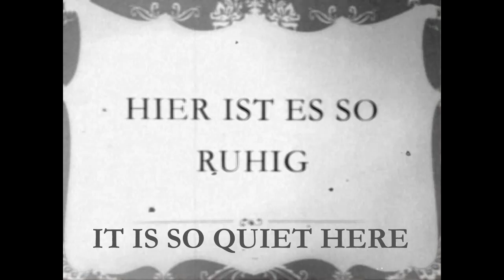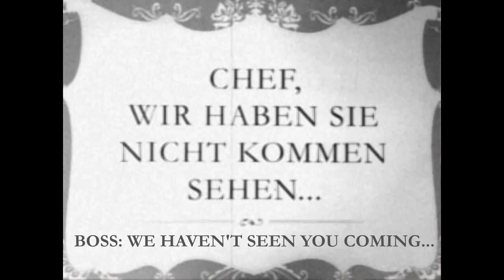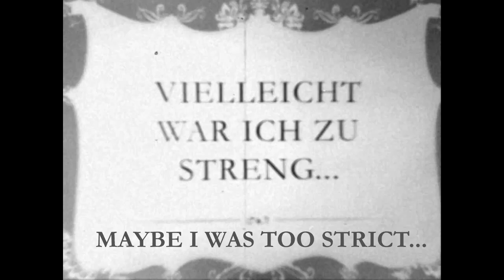Film muto: FOREVER MPD 2x ultra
Scoprite in questo divertentissimo film muto la forza di FOREVER MPD 2x ultra!
(cartelli tedeschi sottotitolati in inglese; sottotitoli in italiano attivabili in YouTube)